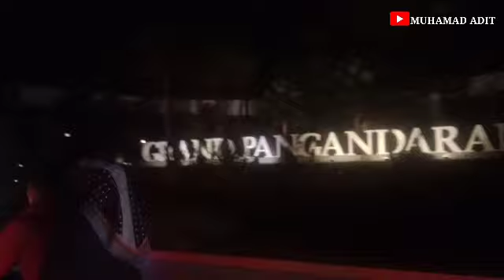PAWAI OBOR BESAR BESARAN DI PANGANDARAN. info wisata pangandaran malam minggu 30-7-2022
acara pawai obor DI PANGANDARAN malam minggu